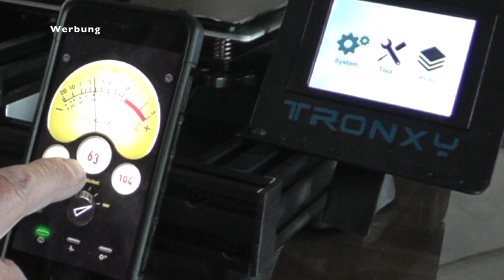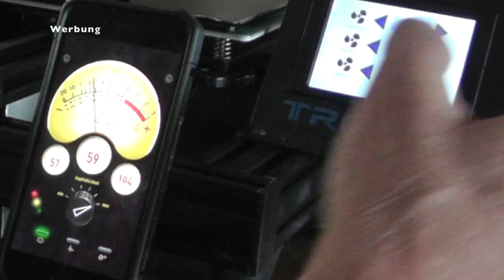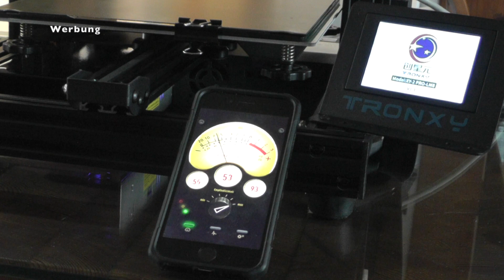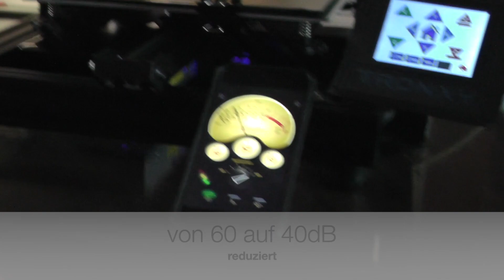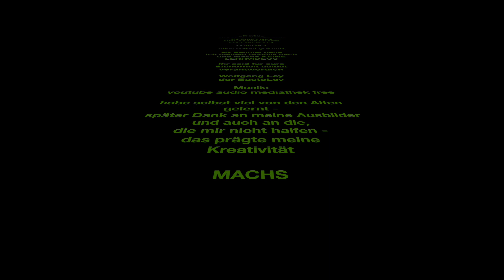Tronxy xy2pro Lüftertausch #139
Ich zeige, wie ich den sehr preiswerten Tronxy xy-2pro 3dDrucker (135€ im Mai2021) optimiere.

Impressum und Kontakt für Kooperationen:
Wolfgang Ley